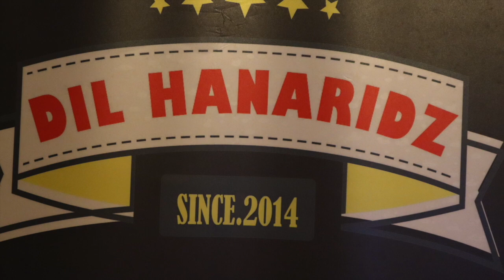wow!. masa lagu ni amir khan hensem sangat..jom! layan~Aye Mere Hum Safar By Nadia&Wann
wow! masa lagu ni amir khan hensem jom! layan~Aye Mere Hum Safar By Nadia&Wann
Film Movie : Qayamat Se Qayamat Tak